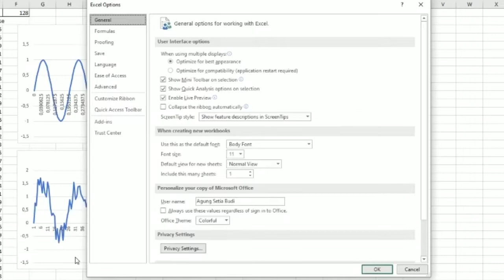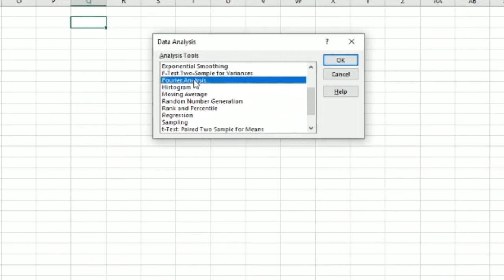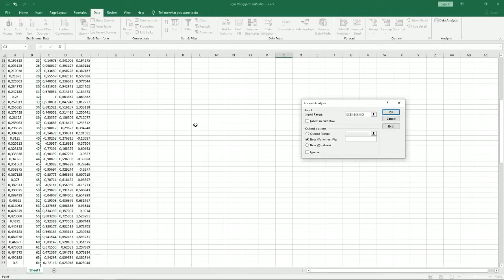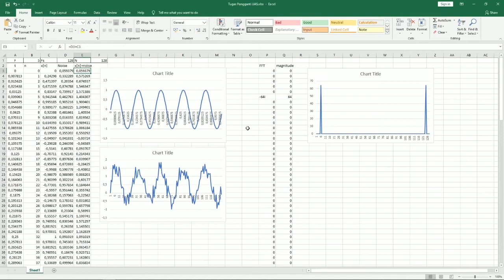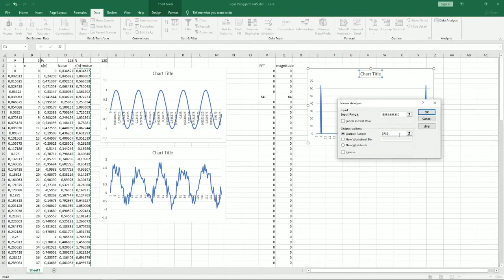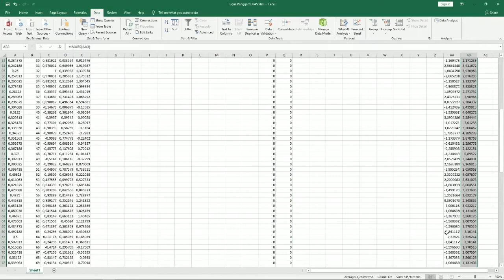Cara melakukan analisis Fourier (FFT) menggunakan microsoft Excel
Video ini menjelaskan cara melakukan analisis Fourier (FFT) menggunakan microsoft Excel.